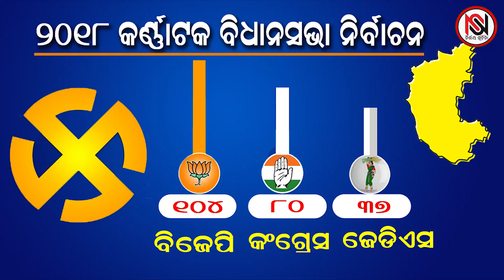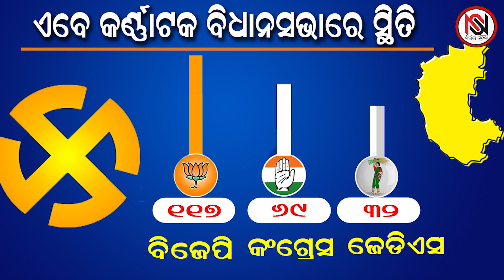TARZAMA : କଂଗ୍ରେସ ପାଇଁ ସୁଯୋଗ !